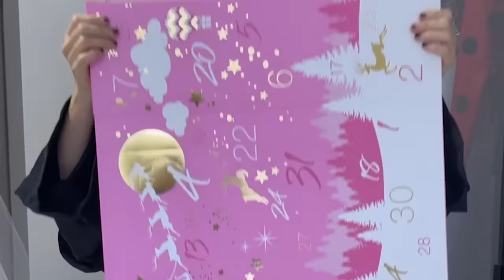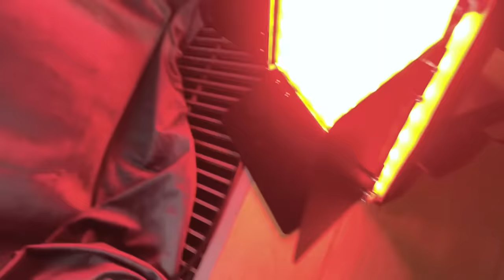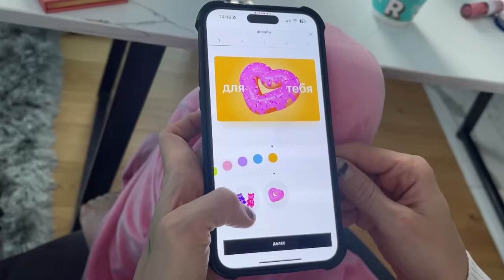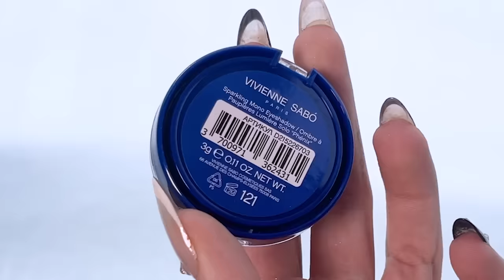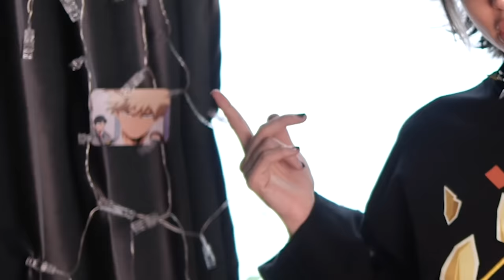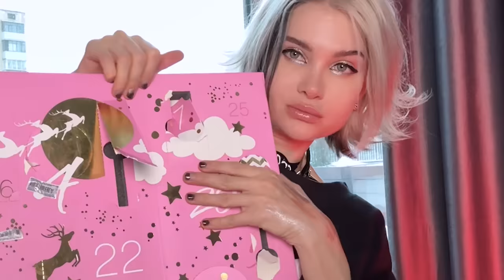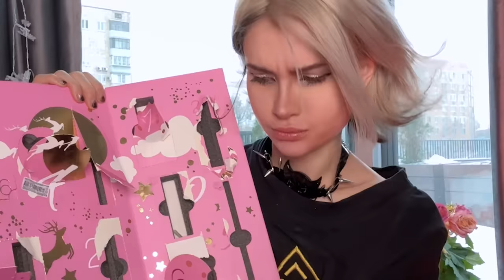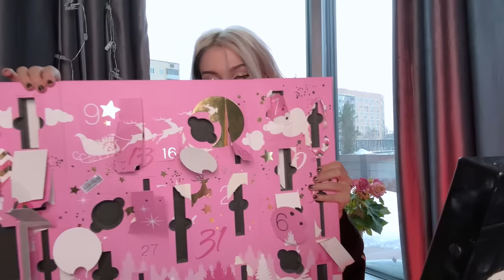я первый раз вижу такой БОЛЬШОЙ… АДвент календарь ОТ ВИВЬЕН САБОО💄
Электронный подарочный сертификат в Золотое Яблоко - беспроигрышный подарок близким, а видеопоздравление точно приятно удивит получателя! Скорее заказывай

Реклама ООО "Екатеринбург Яблоко" ИНН: 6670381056 Erid: LatgBSLLp

если читаешь описание, то напиши в комментариях как относишься к Вивьен сабо? 👀